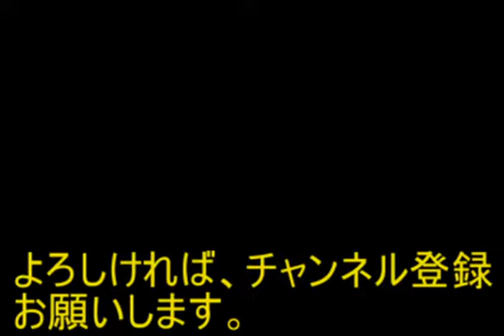ファミコン隠れた名曲2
懐かしいファミコンの隠れた名曲を探してみました。